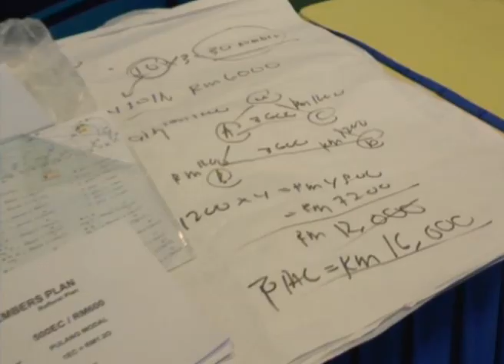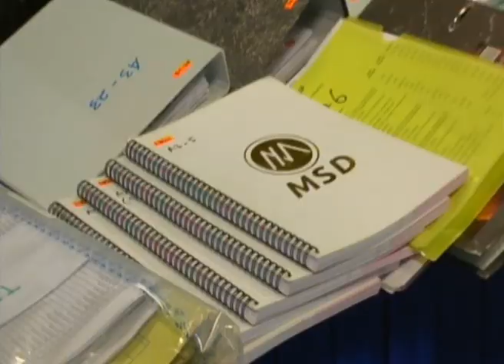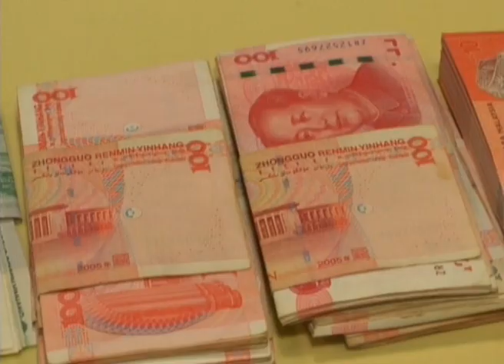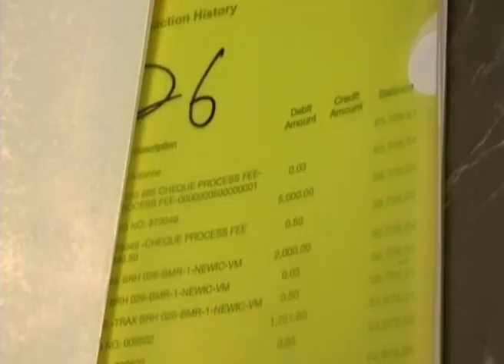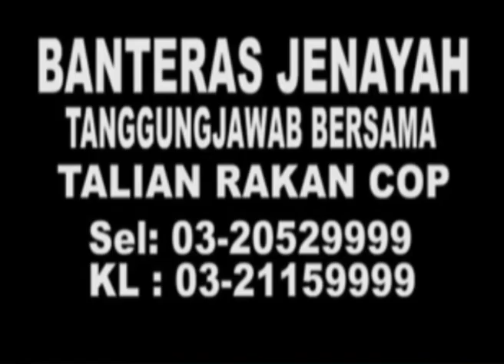MKL Crimedesk | KPDNKK Serbu Pejabat MSD Moonspace MLM Mata Wang Kripto